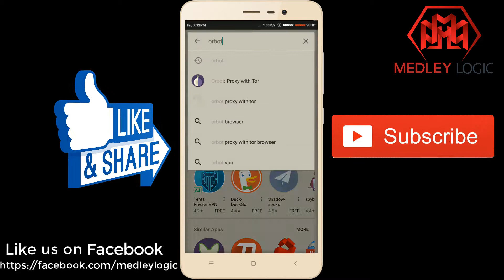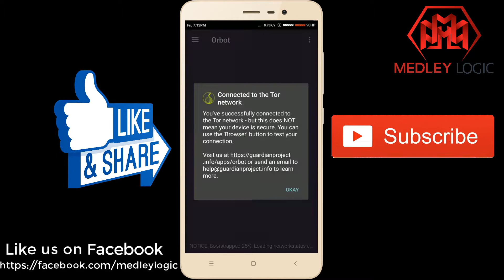How to visit Dark WEB using Android [no root]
How to visit Dark WEB using Android.
How to Access the Deep Web on Android | How to Use Tor Browser on Android. Surfing Deep web Android. So this video is all about surfing or using deep web or dark web on your android device.

Dark web
The dark web is the World Wide Web content that exists on darknets, overlay networks which use the Internet but require specific software, configurations or authorization to access. The dark web forms a small part of the deep web, the part of the Web not indexed by search engines, although sometimes the term deep web is mistakenly used to refer specifically to the dark web.

The darknets which constitute the dark web include small, friend-to-friend peer-to-peer networks, as well as large, popular networks like Tor, Freenet, and I2P, operated by public organizations and individuals. Users of the dark web refer to the regular web as Clearnet due to its unencrypted nature. The Tor dark web may be referred to as onionland, a reference to the network's top level domain suffix .onion and the traffic anonymization technique of onion routing.